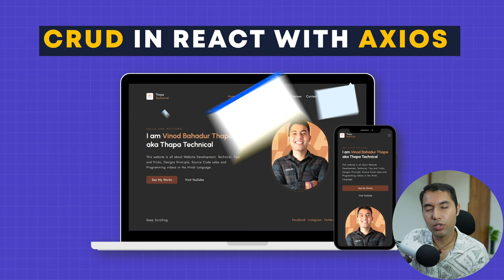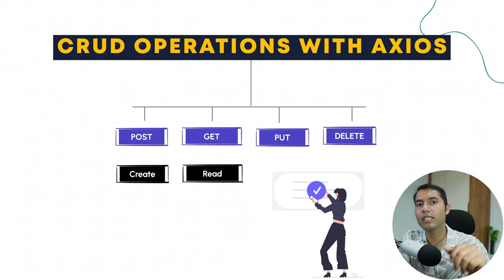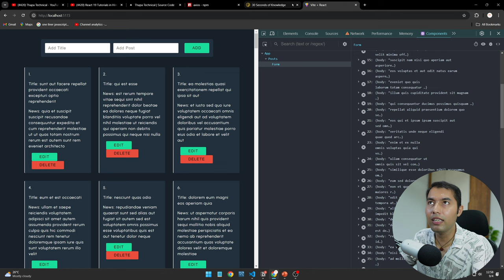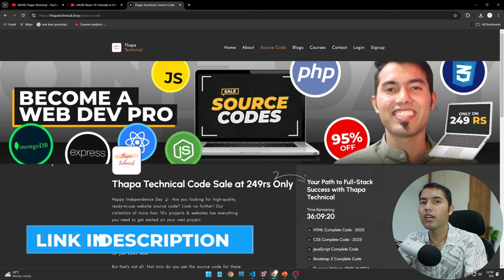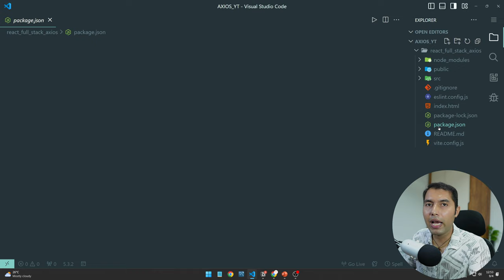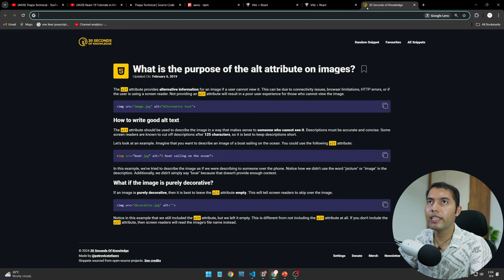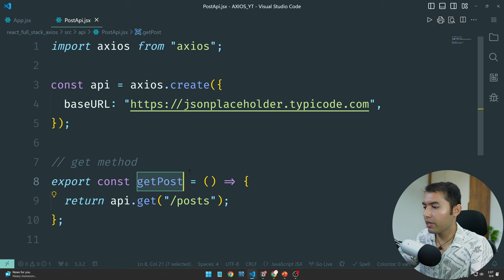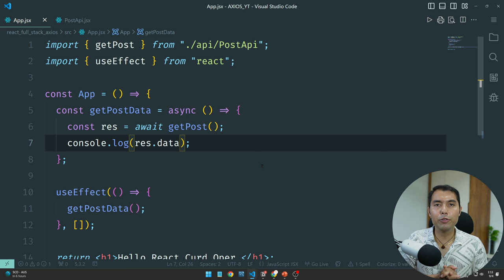Build a Full-Stack React App with Axios & Real APIs: Mastering CRUD Operations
In this video, you'll learn how to build a full-stack React application using Axios to interact with a web API. We'll walk through setting up Axios, making HTTP requests, and handling data, providing real-world examples to help you understand the process. By the end of this tutorial, you'll be equipped to implement Axios in your own React projects.

✌️ Join Us!

⌛TIMELINE⏳
0:00 - Introduction to React CRUD with Axios
0:20 - How Client-Server Communication Works
1:40 - Overview of HTTP Methods
5:32 - Project Demo: What We’ll Build
10:00 - Get the Source Code for Free
11:20 - Installing React and Axios
14:25 - Setting Up Our First React App Component
15:16 - Creating an Axios Instance
17:45 - Implementing the GET Method Function
20:20 - Fetching API Data in the Console
24:18 - Outro and Final Thoughts